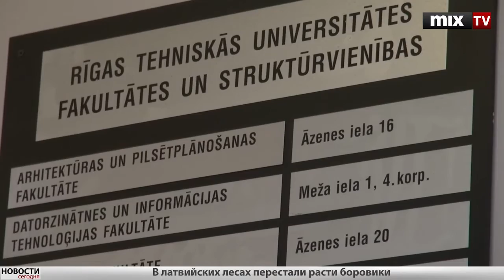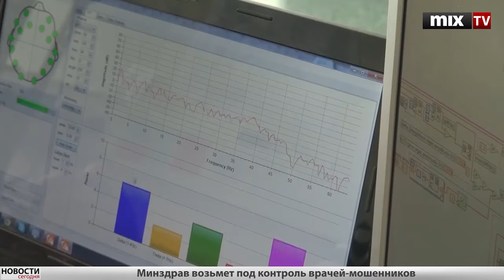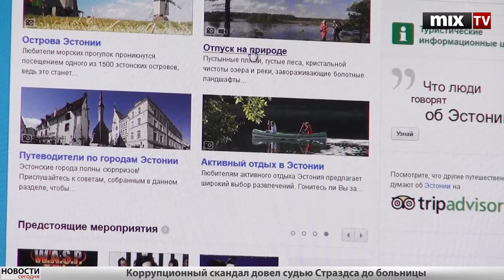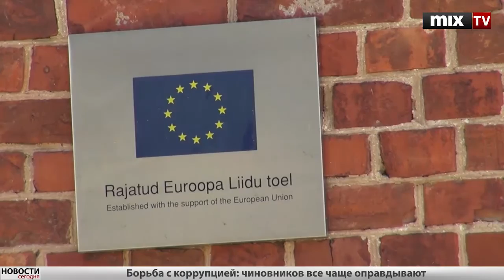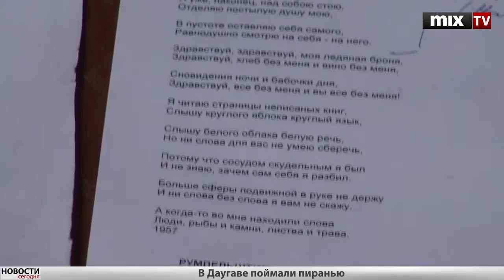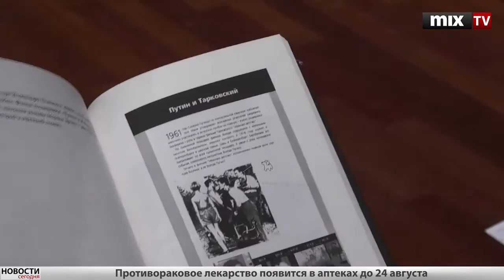Mix TV: Итоговый выпуск новостей (№ 33)